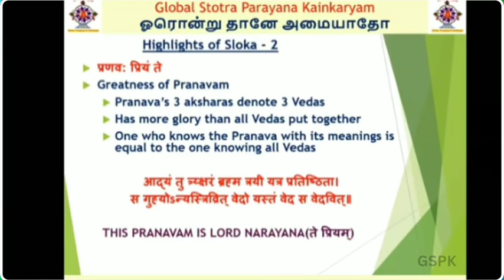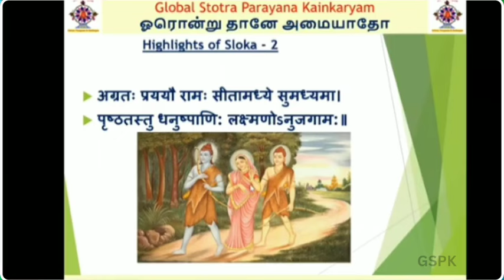"Pranavam" walking in the Forest! வனத்தில் சஞ்சரித்த " ப்ரணவம் "!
🪷 THAYAR  MAHIMAI 🪷

" Pranavam " walking in the Forest !!!

வனத்தில் சஞ்சரித்த " ப்ரணவம் "

'உ'காரத்தின் ஏற்றம் !!!

பரமனையும், பாமரனையும் இணைக்கும் பாலம் !!!

" ப்ரணவ: ப்ரியம் தே "